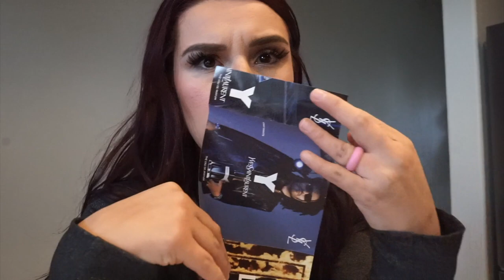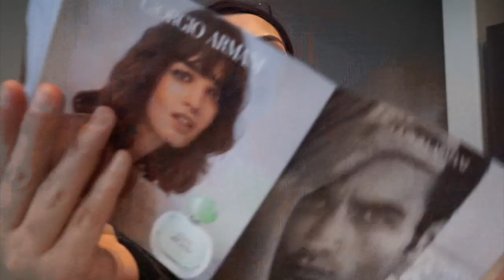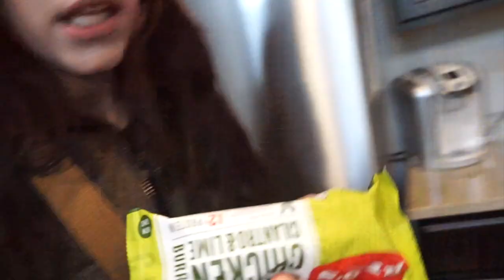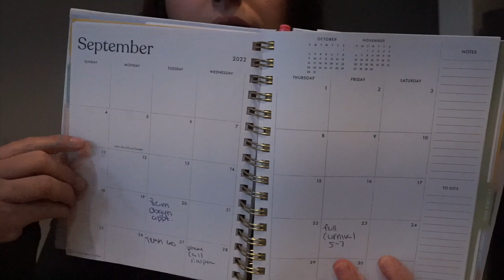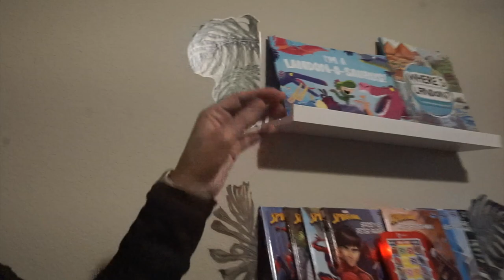NEW YEAR NEW 2023 VLOG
LINKS:
Athletic Zip Slim Fit Workout Jacket
LeapFrog PAW Patrol Video Game
LeapFrog LeapLand Adventures